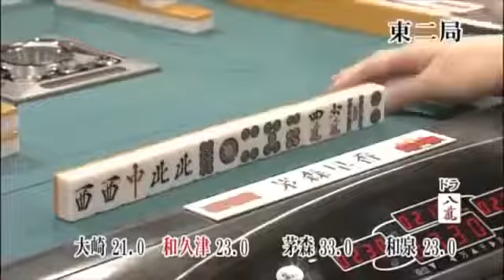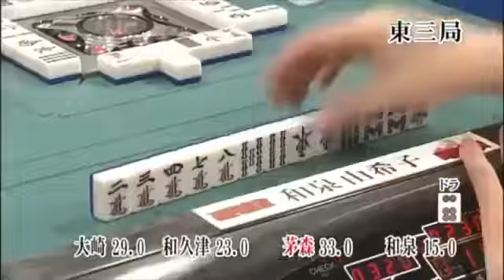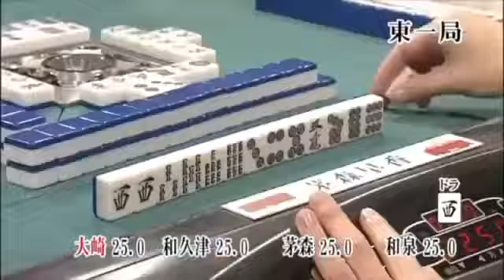衝撃すぎる 海底唖然 茅森早香頭抜け 大崎初音 和久津晶 和泉由希子 言葉を失い視点バラバラ 相互チャンネル登録